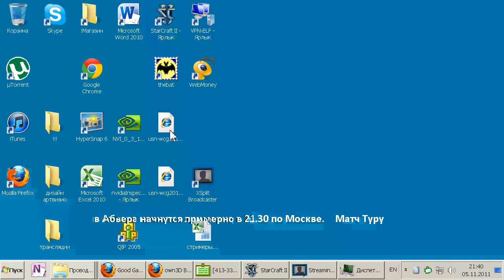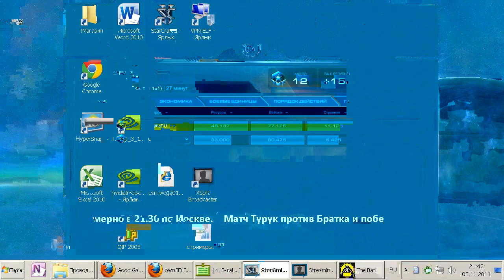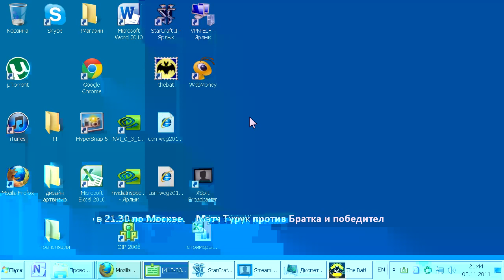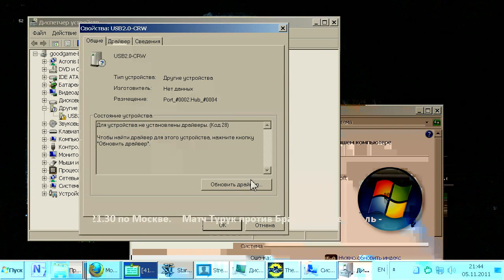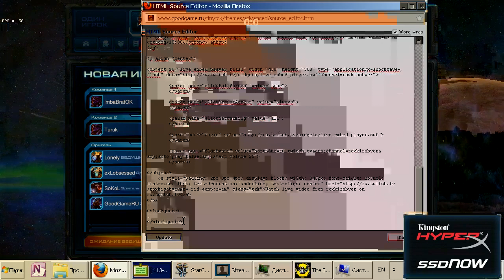Turuk-brat_ok-abver_kingstonssd.flv